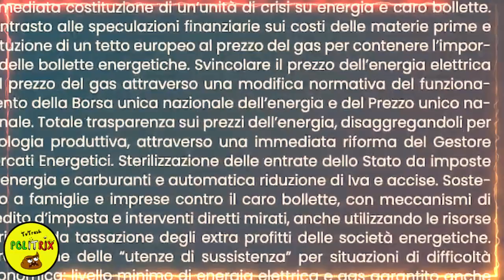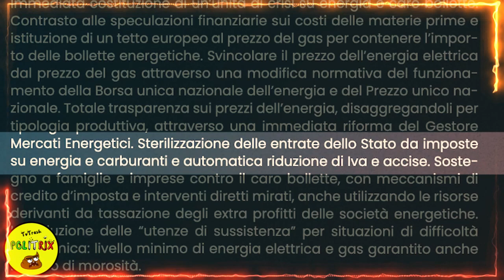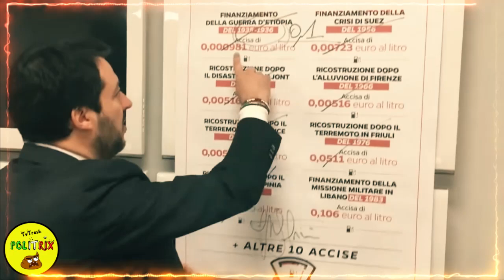TUTTE LE BALLE DELLA MELONI SULLE ACCISE BENZINA Feat. SALVINI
TUTTE LE BALLE DI GIORGIA MELONI SULLE ACCISE BENZINA Feat. MATTEO SALVINI  @Politrix81